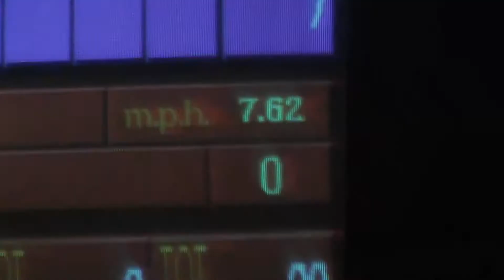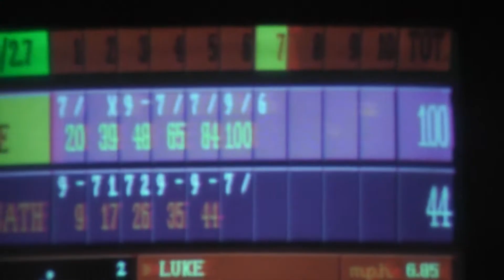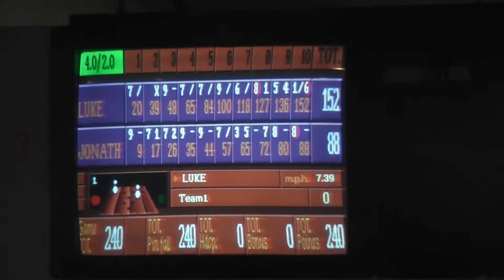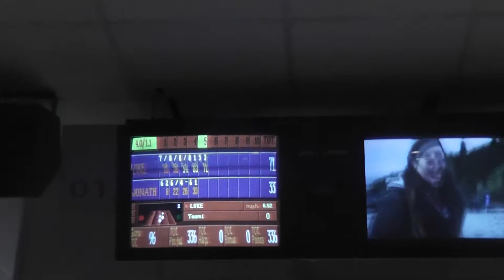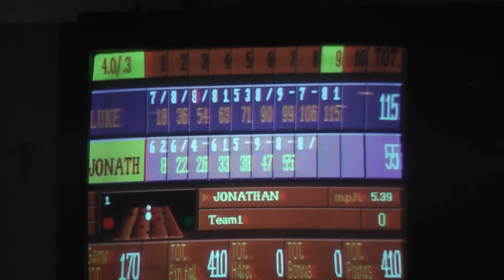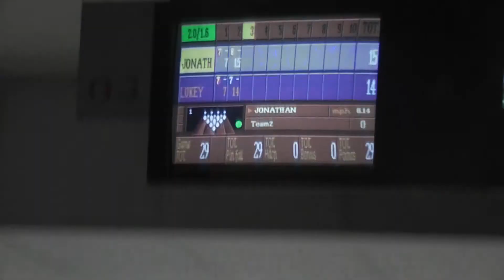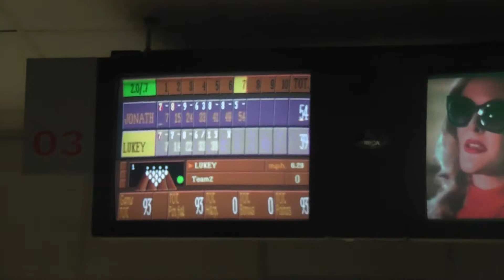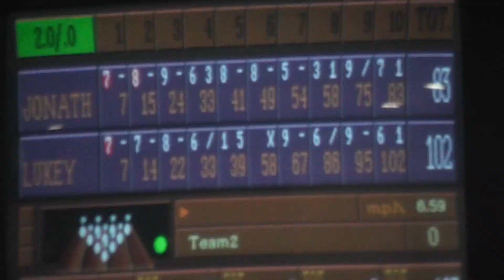Ten Pin Bowling (1) - 3 games (w/ Luke)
I used to bowl with Fraser and my Dad so those might be shown (either that or small snippets). Here and me and Luke battle in an empty lane for 3 games... and for 1 person their luck couldn't be much worse... take a guess which 1... lol banter.